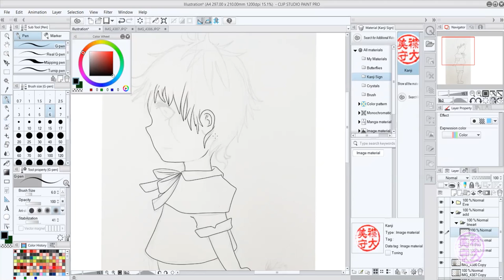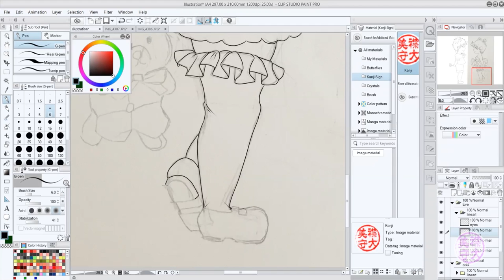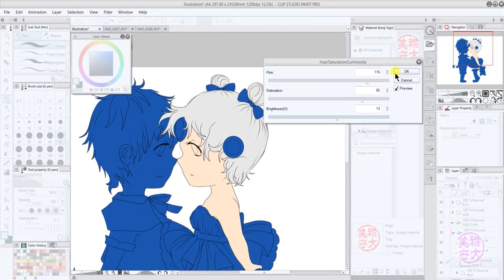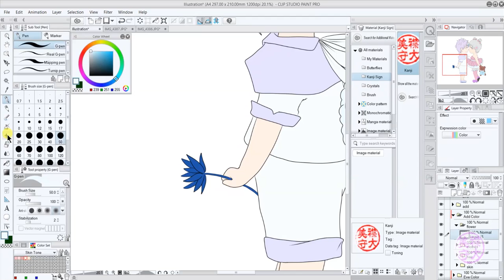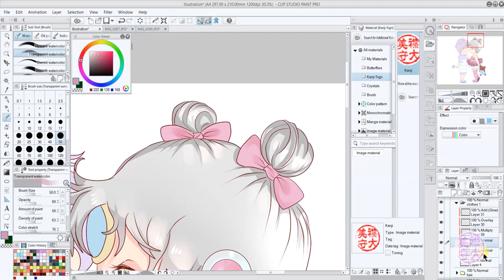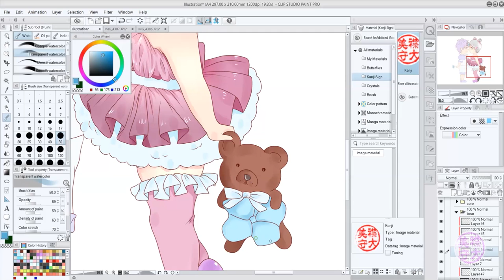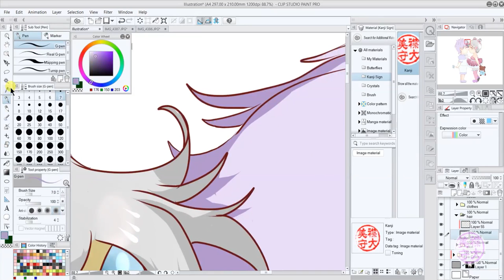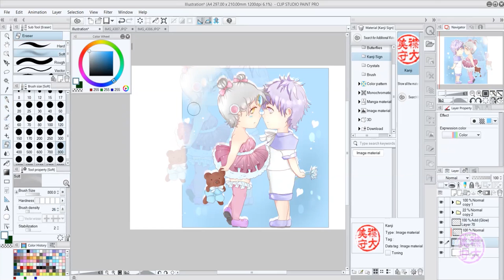Eve and Add Elsword Fanart Speedpaint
Eve and Add babies
Deviantart:Zelanie
wegamers:zelanie